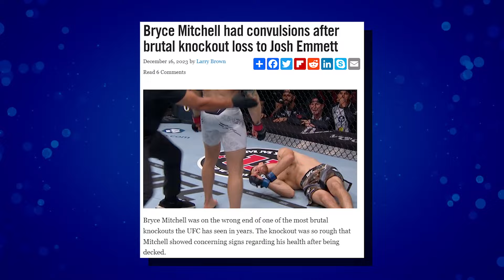The BEST MMA Knockouts of ALL Time!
Welcome to @The_Fight_Forum ! In this video, we check out some of the best MMA knockouts in history.

We dive deep into The BEST MMA Knockouts Of All Time... Whether you've been a fan for days or years, you'll find valuable information and insights on some of the best MMA knockouts!

The best M.M.A. knockouts feature iconic moments like Anderson Silva's front kick on Vitor Belfort, Conor McGregor's 13-second KO of Jose Aldo, and other spectacular finishes, showcasing the thrilling and unpredictable nature of mixed martial arts.

If you find this video helpful, don't forget to subscribe to our channel for more MMA and fighting related content and give this video a thumbs up if you liked it!